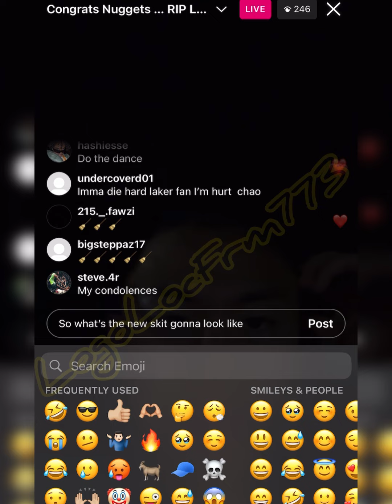Kenny Chao reaction to Nuggets sweeping the Lakers 4-0